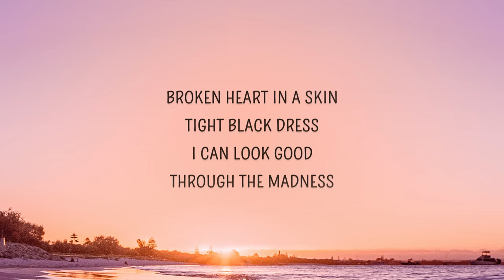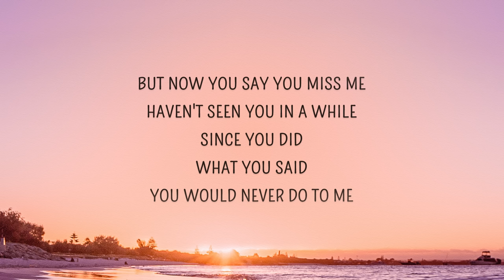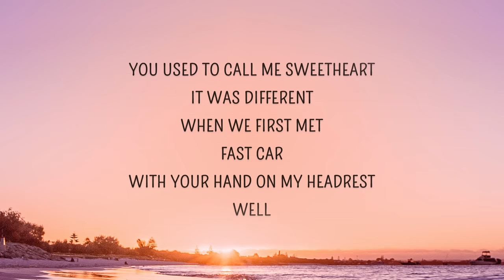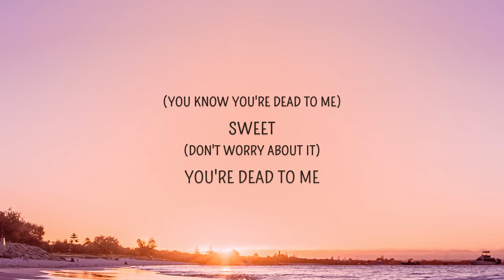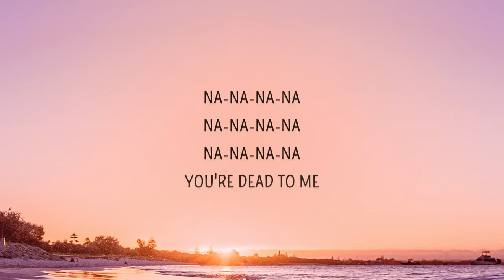XYLØ - sweetheart (Lyrics)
sweetheart by XYLØ with lyrics.

sweetheart Lyrics
[Intro]
Mmmh Mm Mm Mm Mm
Mm Mm (Sweet)
Mm Mm (Sweet)

[Chorus]
You used to call me sweetheart
It was different when we first met
Fast car
With your hand on my headrest, well
Your voice was my favourite sound, oh
But now you say you miss me
Haven’t seen you in a while
Since you did what you said you would never do to me
Well click click
Bang bang
This sweetheart ain’t so sweet

[Verse 1]
Broken heart in a skin tight black dress
I can look good through the madness
I don’t play nice like I did before, before
You had me on a leash and you liked that
These puppy dog eyes
Now I bite back (Ruff!)

[Pre-Chorus]
It all went up in flames

[Chorus]
Fast car
Well click click
Bang bang
This sweetheart ain’t so

[Post-Chorus]
Mm Mm (Sweet)
(Don’t worry about it, sweetheart)

[Verse 2]
You would drive and I would ride shotgun
But now it’s just me I’ve become
The only one behind the wheel, yeah

[Pre-Chorus 2]
Since it all went up in flames
And I won’t let someone new make your old mistakes on me (On me)
On me (On me)

[Chorus]
Fast car
(Not anymore)
But now you say you miss me (Miss me)
Since you did what you said you would never do to me (To me)
Well click click
Bang bang

[Post-Chorus]
Mm Mm
(You know you’re dead to me)
(Sweet)
Mm Mm
(And now you’re dead to me)
(Sweet)
(Don’t worry about it)
(You’re dead to me)